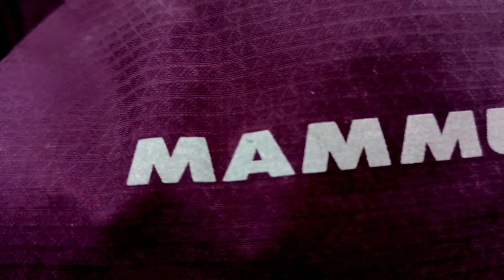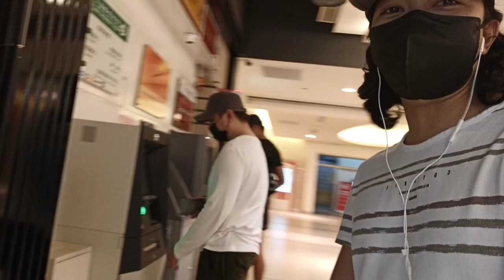Gregory Zulu RED